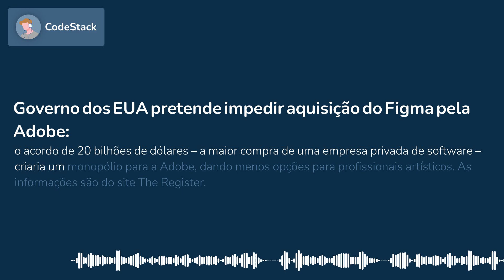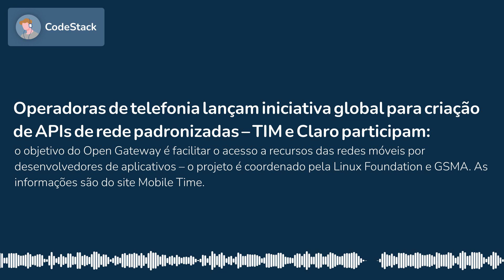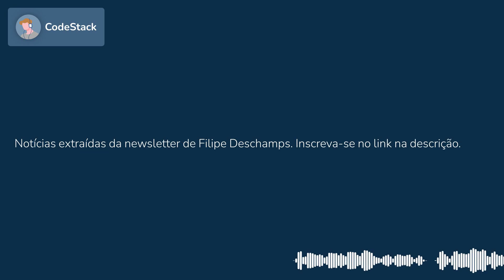[CodeStack News] OpenAI: AGI está chegando / Adobe e Figma / Iniciativa global de APIs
CEO DA OPENAI DIZ QUE EMPRESA ESTÁ SE PREPARANDO PARA CHEGADA DA INTELIGÊNCIA ARTIFICIAL GERAL (AGI, NA SIGLA EM INGLÊS)
Embora Sam Altman reconheça os riscos de um sistema com capacidade de executar qualquer tarefa intelectual humana, ele também acredita que os pontos positivos são grandes demais para interromper seu desenvolvimento. As informações são do site The Register.

GOVERNO DOS EUA PRETENDE IMPEDIR AQUISIÇÃO DO FIGMA PELA ADOBE
O acordo de 20 bilhões de dólares – a maior compra de uma empresa privada de software – criaria um monopólio para a Adobe, dando menos opções para profissionais artísticos. As informações são do site The Register.

OPERADORAS DE TELEFONIA LANÇAM INICIATIVA GLOBAL PARA CRIAÇÃO DE APIS DE REDE PADRONIZADAS – TIM E CLARO PARTICIPAM
O objetivo do Open Gateway é facilitar o acesso a recursos das redes móveis por desenvolvedores de aplicativos – o projeto é coordenado pela Linux Foundation e GSMA. As informações são do site Mobile Time.

MARK ZUCKERBERG IMPLEMENTA MUDANÇAS INTERNAS NA META PARA INTEGRAR IAS GENERATIVAS “REALMENTE FUTURISTAS” EM SEUS PRODUTOS
A empresa está realizando experimentos com texto no WhatsApp, filtros no Instagram e novos formatos de vídeo. As informações são do site Axios.

SPACEX COLOCA EM ÓRBITA SATÉLITES STARLINK “V2 MINI”, COM QUATRO VEZES MAIS CAPACIDADE
A versão reduzida de seu satélite de segunda geração pode ser lançada por meio do foguete Falcon 9, sem a necessidade de aguardar a finalização do Starship. A Starlink já possui quase 3.700 satélites em órbita. As informações são do site Ars Technica.

FLATHUB PLANEJA TORNAR-SE UMA LOJA DE APLICATIVOS UNIVERSAL PARA LINUX
O repositório de apps no formato Flatpak pretende implementar um sistema de doações recorrentes ou assinaturas para facilitar sua monetização por desenvolvedores de código aberto independentes, além de promover melhorias no processo de revisão e varreduras de segurança automatizadas. As informações são do site SempreUpdate.

84% DAS BASES DE CÓDIGO CONTÊM PELO MENOS UMA VULNERABILIDADE DE CÓDIGO ABERTO
Além disso, das cerca de 1.700 bases analisadas em um relatório recente, 48% continham falhas já ativamente exploradas. As informações são do site CSO Online.